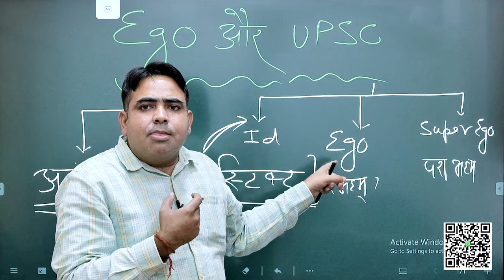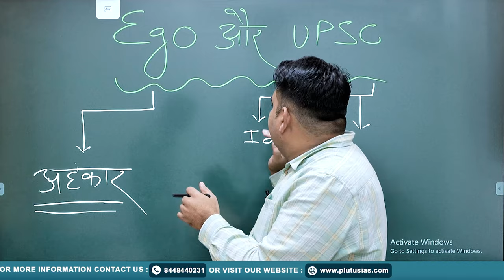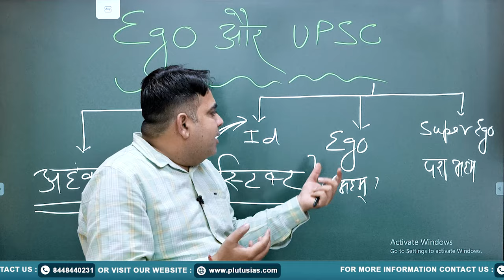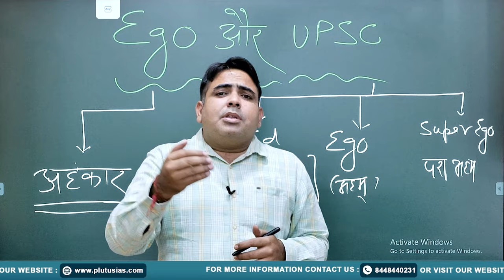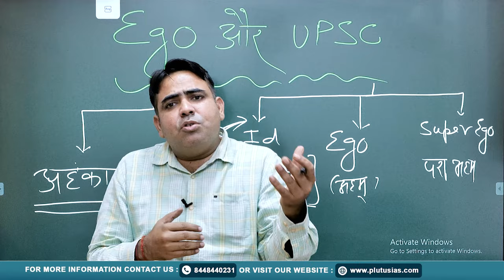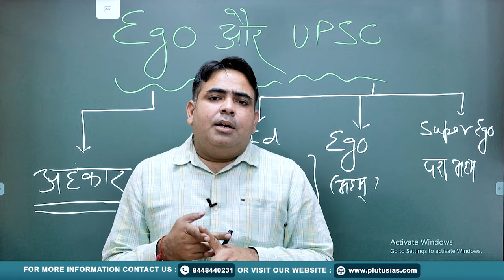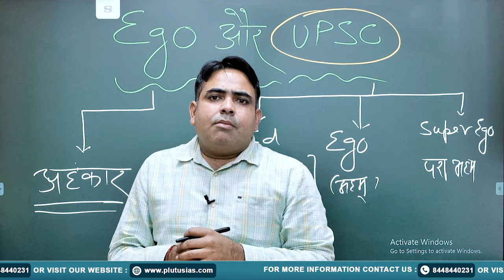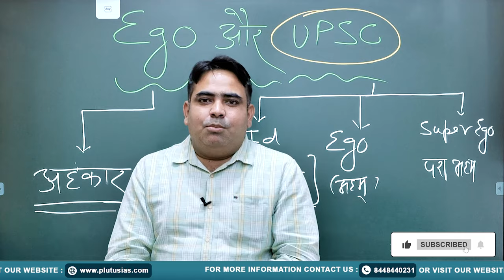Indian Ego vs Western Ego | UPSC Insights by Subodh Tripathi | PLUTUS IAS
Explore the intriguing comparison between Indian Ego and Western Ego in this insightful UPSC lecture by Subodh Tripathi, a faculty member with over 13 years of experience in History, Polity, Geography, Philosophy, Public Administration, and Ethics. Subodh Tripathi, who has qualified the MP SI exam (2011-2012), brings a deep understanding of cultural perspectives, making this lecture invaluable for UPSC aspirants and others interested in philosophy and cultural studies.

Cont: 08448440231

What is the difference between Indian Ego and Western Ego?
How does ego differ in Indian and Western cultures?